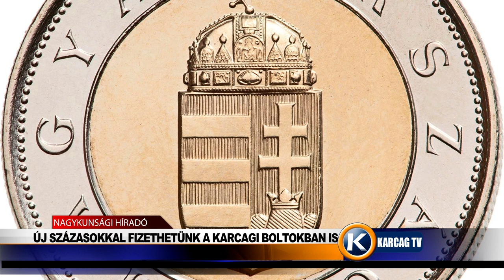Nagykunsági Híradó 20200131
- KARCAG VÁROS KULTÚRÁJÁÉRT DÍJ
- HORGÁSZOK TERVEI
- ÚJ SZÁZASOKKAL FIZETHETÜNK A KARCAGI BOLTOKBAN IS
- A VÁROSGONDNOKSÁG IDEI TERVEI